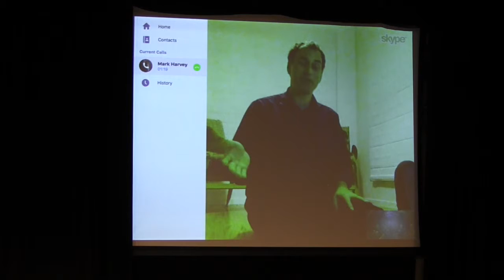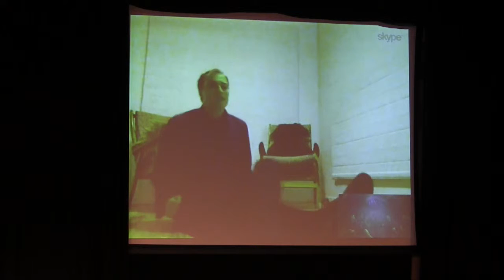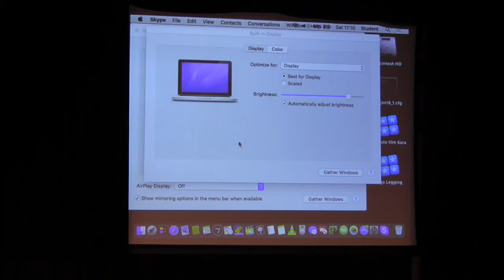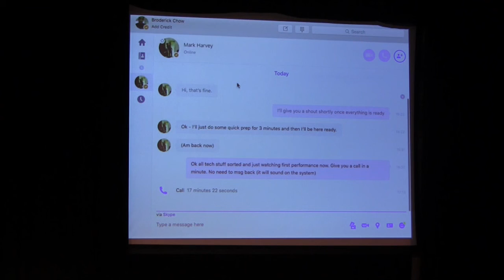Defiant Embodiments: Mark Harvey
Defiant Embodiments in Theatre, Sport, and Performance: An Interdisciplinary Symposium. Brunel University London, 29 April 2017.

Mark Harvey (University of Auckland)
Bum Go (presented remotely via Skype)

Bum Go will be an interactive enduarnce performance/performative lecture where Mark Harvey will engage with jumping on his bottom while seated (puffing and panting, with his feet out with him). The audience will be invited to call out to him ‘go’ everytime they each judge he has done a ‘good’ jump and ‘stop’ everytime he has done a ‘bad’ jump. Harvey will endeavour to last the whole alloted time (and even into question time if this is allowed). Meanwhile Harvey will attempt to give a lecture on solo performing, collectivity and the state of physical heroics and process in sport and what can be seen as failing masculine culturess in Aotearoa/New Zealand, in addition to its asscociated politics.

Underlying what may appear to be stupidity here is the notion of Freidrich Nietzche’s playing the fool in The Gay Science (2001), whereby a sense of idiocy may be seen as productive and can generate new insights. Also, Harvey will be inviting the audience to be complicit in the performative calling up (or interpollation) of his cultural, gender and sexual identity through his promise of physical prowess, as male and Pakeha (New Zealand European that is in relation to Maori; Tuhiwai-Smith, 2017).

Bum Go will also attempt to explore the sense of group-think and social coersion that can happen in sport crowd situations.  The work also attempts to ask what might happen when the whole crowd joins in, and what might happen when the crowd ‘fizzes’ and gives up on the performer-as-sportsperson-as-entertainer. A cultural reference point can be found for Harvey in relation to the Maori and Pasifika (Polynesian) notions of collectivity such as ‘va’ (Rafiti, 2008), whereby the physical effort and energy of the performer and sports person is generated always with viewers and not as something seperate.